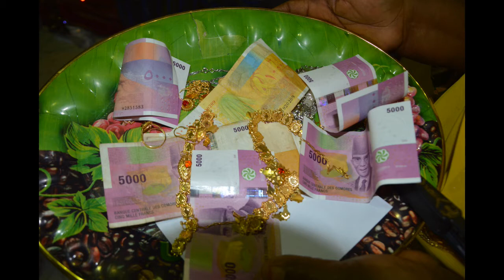Oukoumbi Mariama Ahamada Djoumoichongo Hambou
image montage vidéo et photo de votre mariage